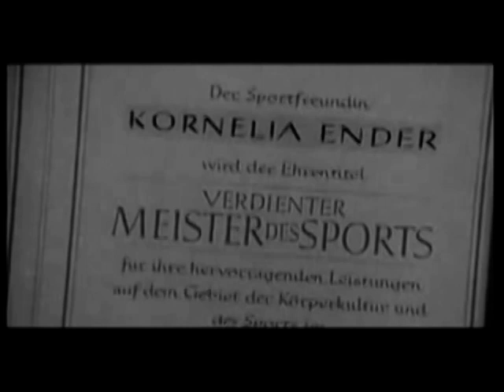Kornelia Ender: Step Back in Time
Compliation of videos of one of the best female swimmers in swimming history, Kornelia Ender from East Germany.
200m freestyle final from 1972 Olympic Games in Munich (München), Germany. Kornelia Ender won her first olympic medal.
100m freestyle final from 1976 Olympic Games in Montreal, Canada. She won the gold medal in a World Record time.of 55.65 sec.

Kornelia Ender is the most prolific female record breaker of modern times, she set 23 individual world records (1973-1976) in currently recognized events, including 10 at 100 metre freestyle, four at 200 metre freestyle, six at the 100 metre butterfly, two in the 200 individual medley, and one in the 100 metre backstroke. Ender won 10 medals (eight gold, two silver) at the World Championships, which was also a record. In both 1973 and 1975 she won four gold medals at the World Championships. Kornelia Ender married Roland Matthes, a four-time Olympic backstroke champion, but they divorced, and she then married Olympic decathlete and bobsledder Steffen Grummt.